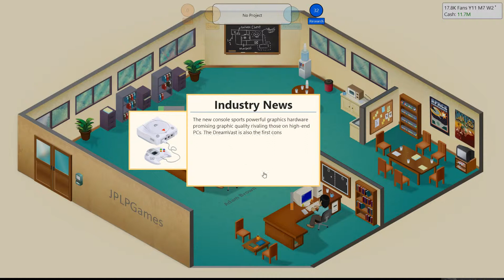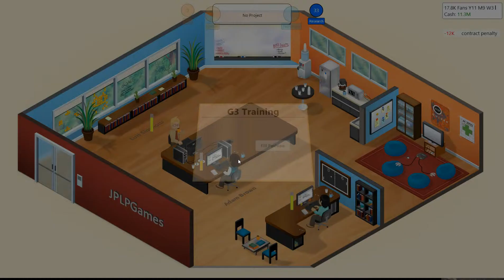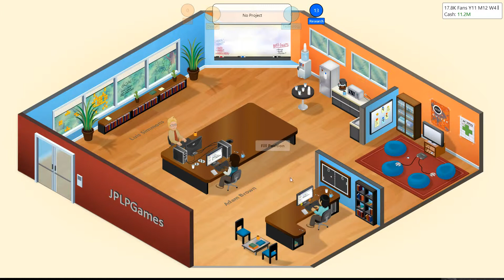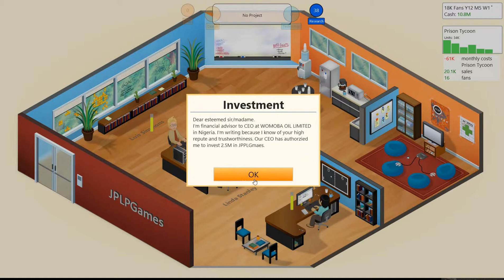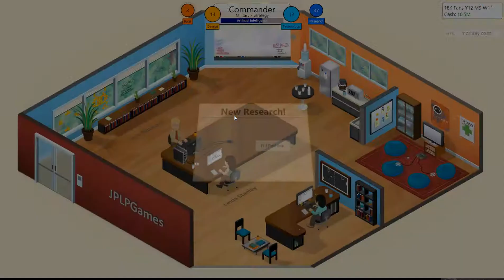Game Dev Tycoon :: S2E8 :: Movin' On Up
This might have been a bad idea.